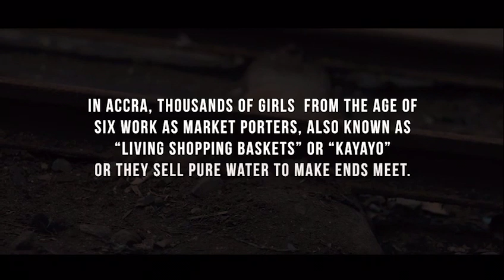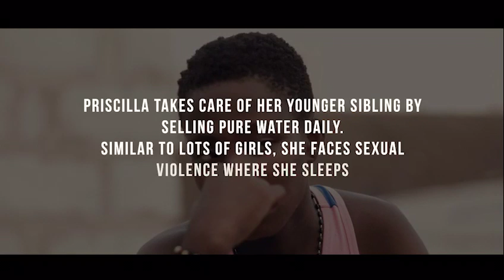The Street Children Of Accra Central (KANTAMANTO)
The Safe Space Foundation took a journey to Accra City Central,The biggest market center in Ghana to document the life of the everyday street child. We captured their struggles living in the market center and how their daily lives are affected by abuse.

Shot and directed by Odartey Ganyobi

A Safe Space Foundation Property.